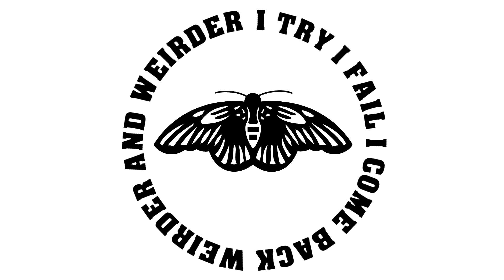Pokemon Crystal: Roy G. Biv Run Part 2: Or How I learned to Hate Gengar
A quick Twitch stream recap of my Pokemon "Roy G. Biv" run. A "Roy G Biv" run is a play through of Pokemon where I can only use Pokemon who's primary body color is one of the colors of the rainbow.

This time I have to come to terms with my cat, Gengars that are not purple and how lost I got in Goldenrod City

at 6 to watch the playthrough as it happens live and can we get a thumbs up for my cat ruining my voice over?